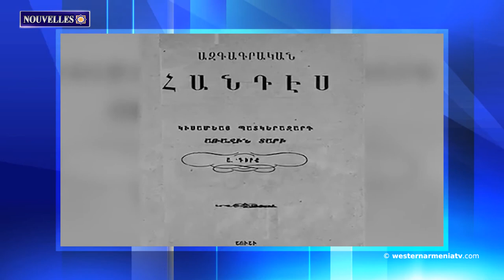Erdogan cherche à créer le Grand Touran.Nouvelles 24.02.2021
1. L'émigration a tendance à diminuer à Van, en Arménie Occidentale
2. Spotify sera lancé en Arménie dans les prochains jours
3․ "Erdogan cherche à créer le Grand Touran" Kurghinyan contredit à Lavrov
4. L'arménien sera désormais disponible dans le service Microsoft Translator
5. Sites touristiques de l'Arménie Occidentale. La ville antique Harran
6. Aujourd'hui est le jour de commémoration de l'ethnographe Yervand Lalayan
7. Interprétation unique du “Zulo” de Komitas par l'auteur-interprète Vigen Hovsepyan